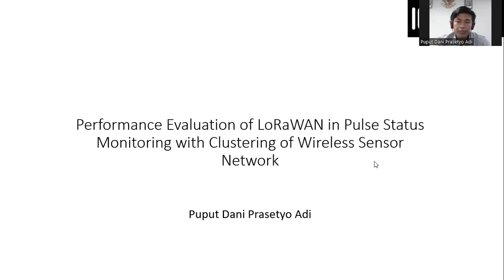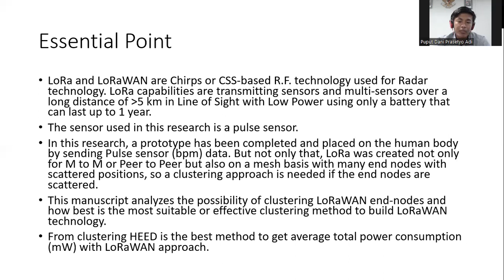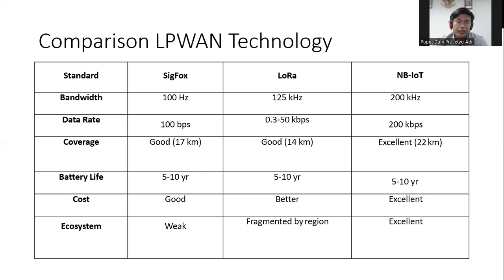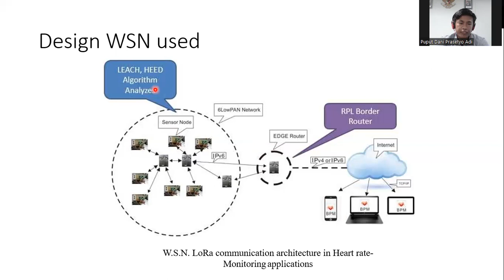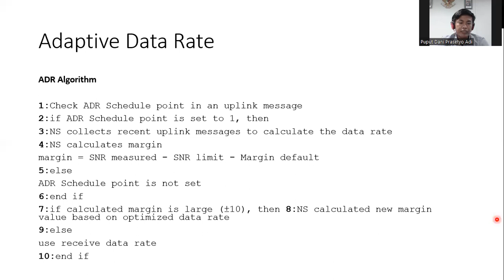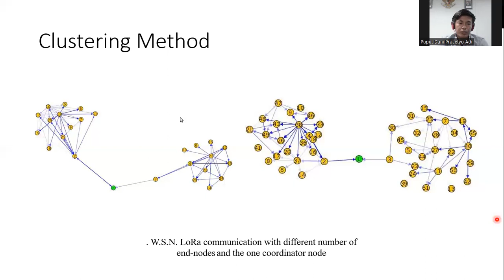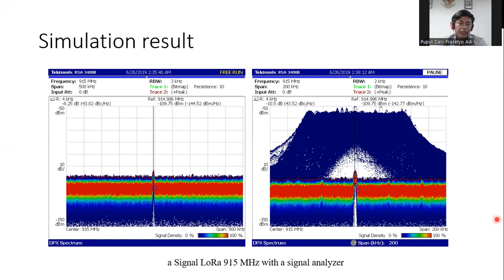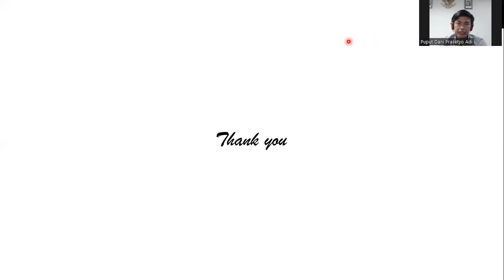Performance Evaluation of LoRaWAN in Pulse Status Monitoring with Clustering of WSN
2022 International Conference of Science and Information Technology in Smart Administration (ICSINTESA)